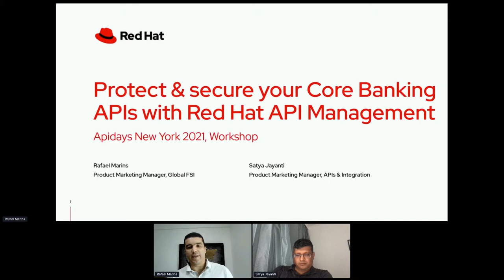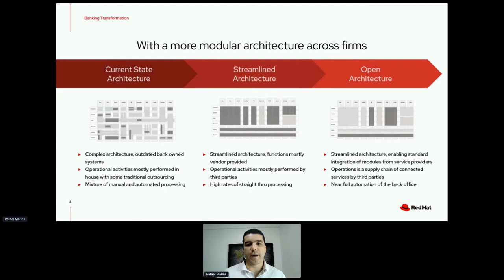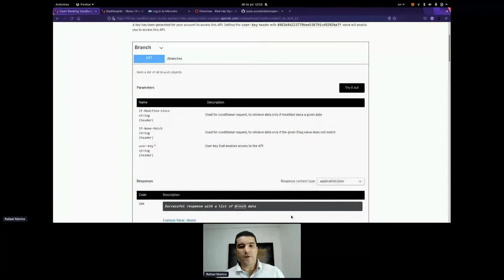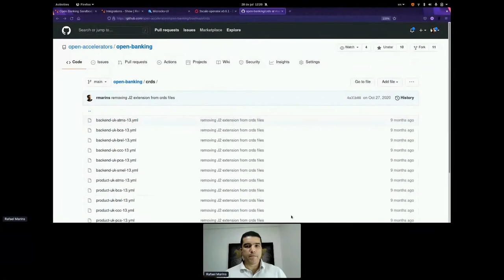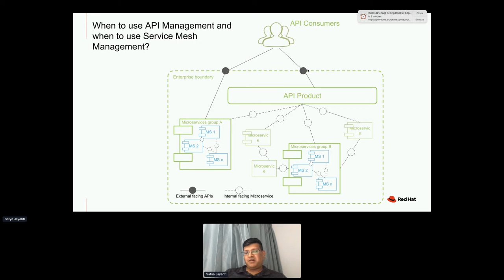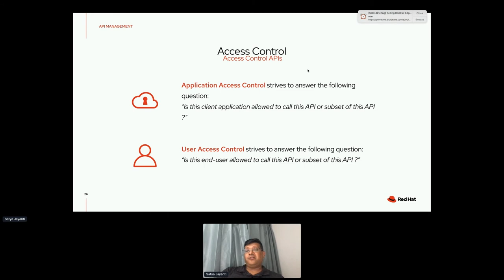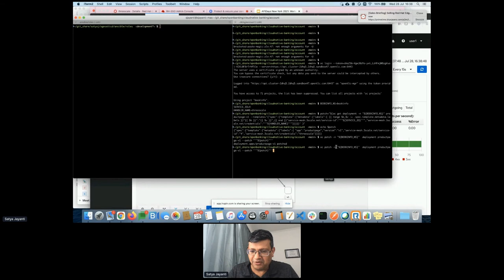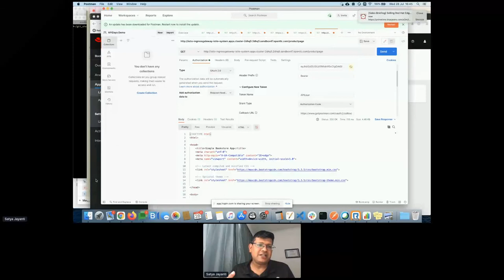Apidays LIVE NewYork 2021 - Protect & secure your core banking APIs with Red Hat API Management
Workshop

Protect & secure your core banking APIs with Red Hat API Management
Satya Jayanti, Principal Product Marketing Manager & Rafael Marins, Principal Product Marketing Manager at Red Hat